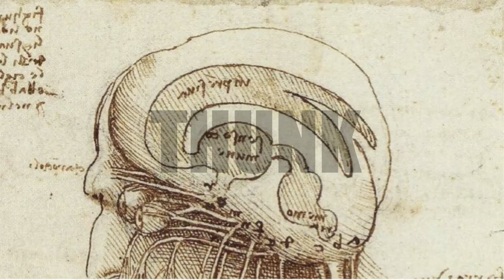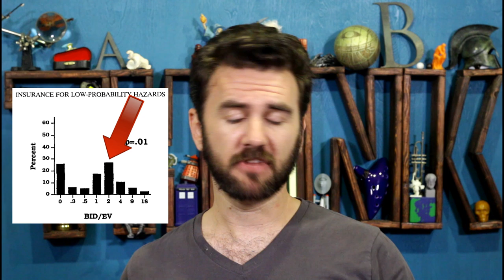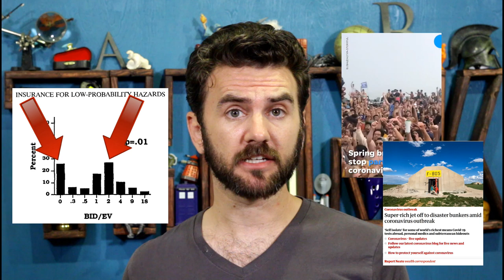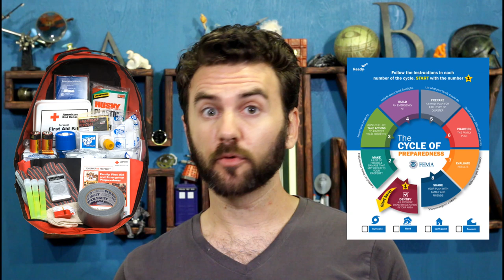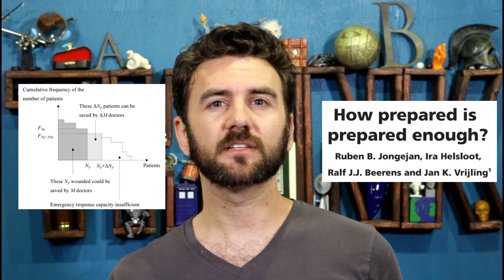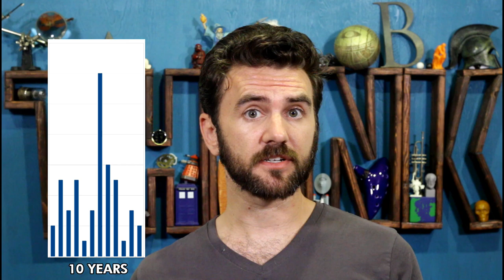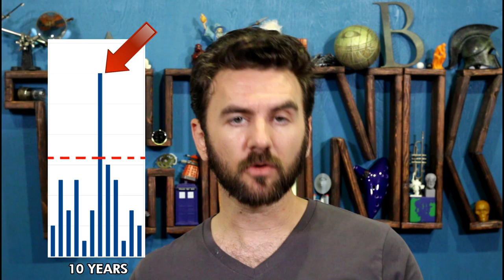184. Disaster Preparedness | THUNK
People are preparing for the worst of COVID-19, & it's certainly yet to come, but when so much is uncertain, what's the proper amount of prepping one should do? (Hint: It involves washing your hands a bit more than usual.)

How prepared is prepared enough? Jongejan et al, 2010

'Your Actions Are Jeopardizing Public Health.' Despite Dire COVID-19 Warnings, Many Americans Continue to Party

How prepared is prepared enough? - Jongejan - 2011 - Disasters

Personal Disaster Preparedness: An Integrative Review of the Literature | Disaster Medicine and Public Health Preparedness

Las Vegas Locally 🌴 on Twitter: "Nearly 130,000 people from around the world are arriving in Las Vegas for CONEXPOCONAGG, North America's largest construction tradeshow. Take THAT, coronavirus!